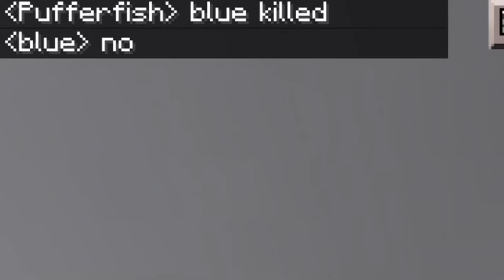Pufferfish Sus?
But it wasn’t Pufferfish ;(

I made this video at 2am and didn’t know this existed until 2 days later. Enjoy.